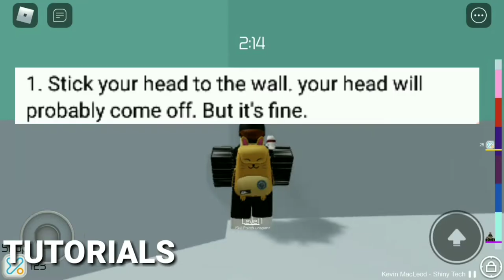AREZEX HOLTZ CHANNEL TRAILER! | Roblox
My channel trailer! I don't know what kind of music to put in this video lol. But I hope you like it. :D this video took me hours I promise.

▪️Did you know that we have a roblox game?